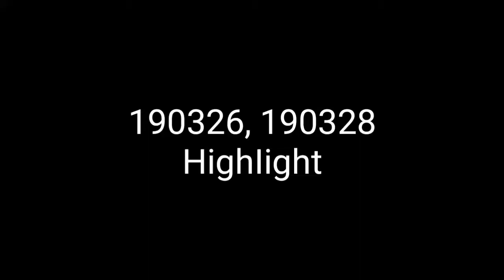190326 - 190328 Grinding Rim 3 Cont.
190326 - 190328 Grinding Rim 3 Cont.
Boring Grinding Training Log
2 closer attempts.

BIY